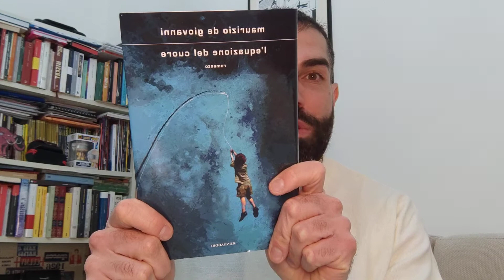La video recensione del Lettore Medio - L'equazione del cuore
Paquito recensisce il romanzo di Maurizio de Giovanni edito da Mondadori